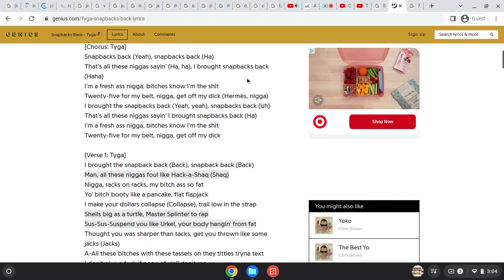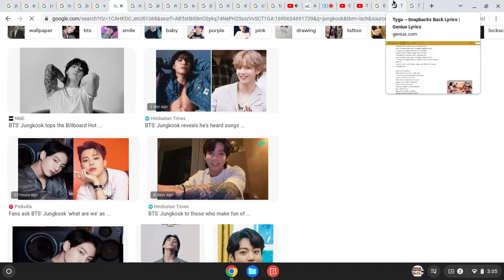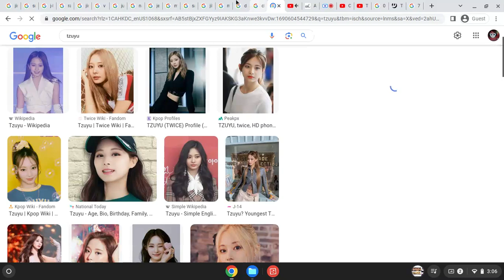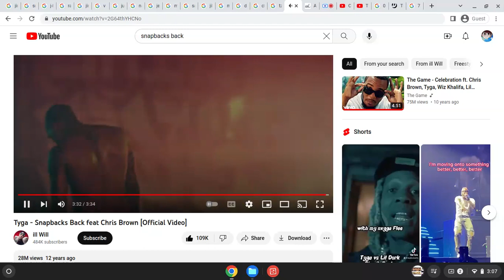How Would "BANGTWICE Unit" Sing "Snapbacks Back" By "Tyga & Chris Brown"(Google Images Version)